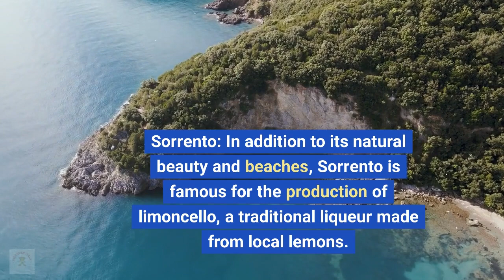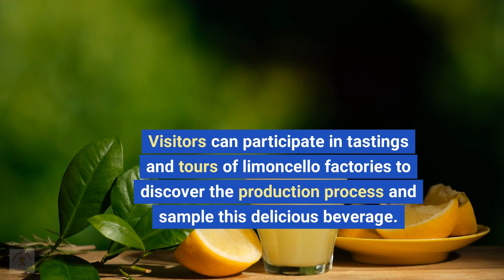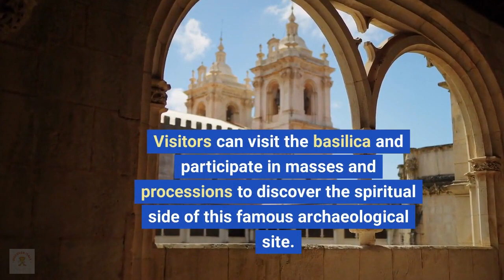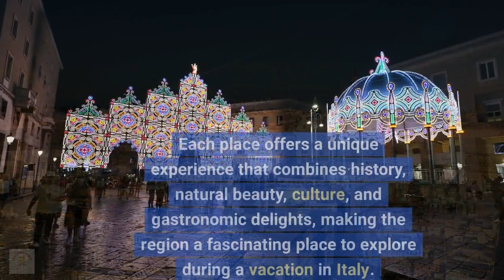TOP5 SUMMER DESTINATION 2023 [NAPOLI EDITION]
Welcome back to DISCOVERITALY, where we embark on a thrilling adventure through the stunning city of Napoli! In today's video, we'll be counting down the top 5 summer destinations that will make your vacation an unforgettable experience. From historic landmarks to breathtaking coastal vistas, Napoli has it all. So, grab your sunscreen, and let's dive into the sun-drenched beauty of Napoli's summer paradise